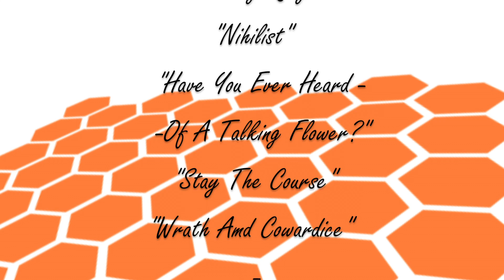Undertale VS The Last of Us - A Question Of Morality - MiQ's Mic #3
This is a wee video essay in the style of Satchbag's Goods.

You can (and should) buy Determination by RichaadEB & Ace Waters here: determination-ut.bandcamp.com

Undertale is copyright Toby Fox, and The Last of Us is copyright Naughty Dog.
Halo is copyright 343 Industries, Mario & Earthbound is copyright Nintendo, Call Of Duty is copyright Infinity Ward.

Really sorry this video has taken so long.. I tried a whole bunch of new things from lighting and a different microphone, to even the way I've been speaking in the videos. The next one will have a much quicker turnaround!

Let me know what you guys think of these changes!

And as always, enjoy and discuss below!